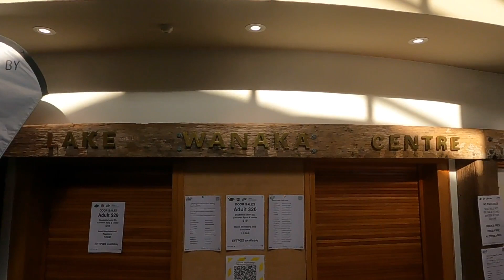Central Otago - Vlog series 2021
We had such an epic time in Wanaka for the Otago Central regional final!

Here is the vlog from their regional event for 2021.

This series was made with the support of NZ On Air.